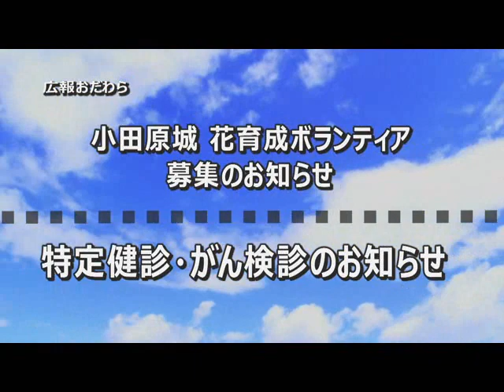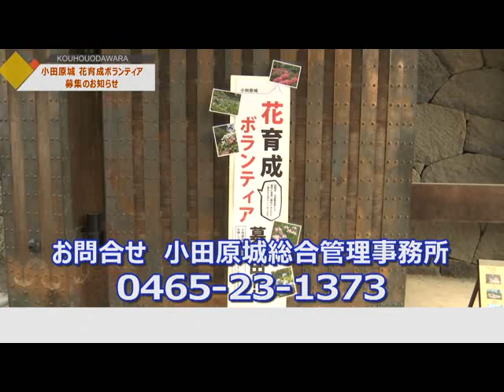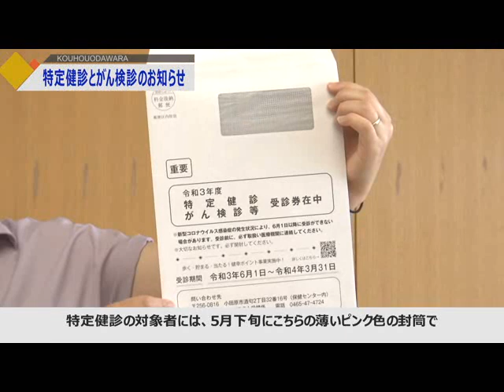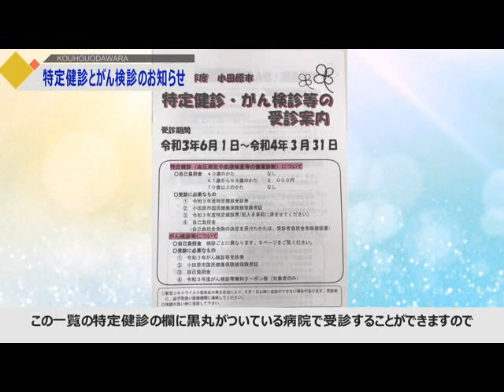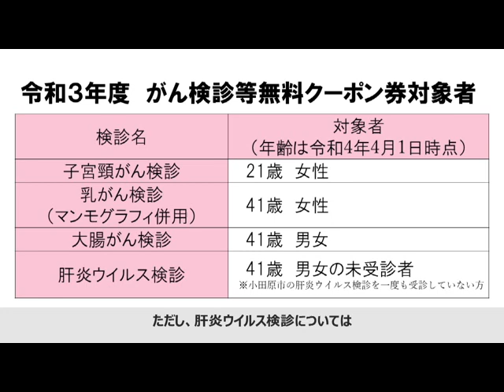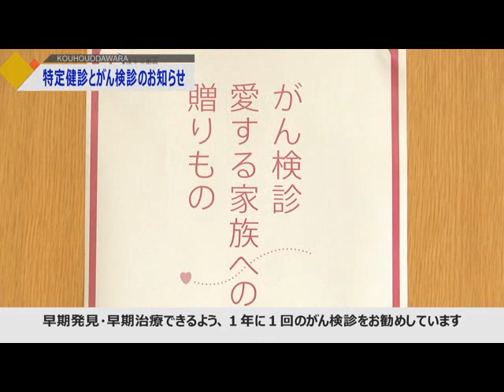2021年6月7日から6月13日放送分「小田原城 花育成ボランティア募集のお知らせ」「特定健診・がん検診のお知らせ」